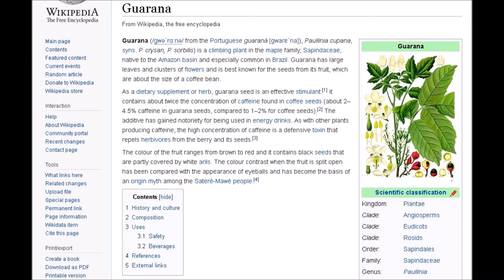Switch Cat vs Giana Sisters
Hey man - Giana Sisters, I guess?
'sa pretty cool game, actually.